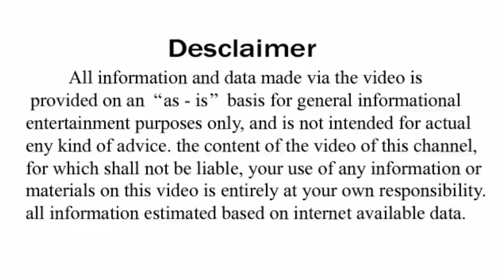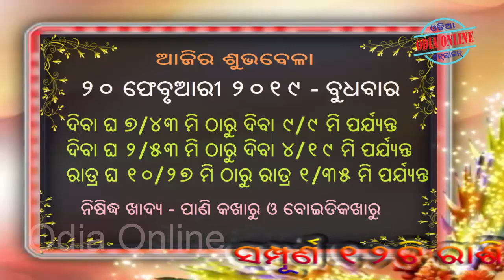Ajira Rasifala | 20 February 2019 | ଆଜିର ରାଶିଫଳ ସମ୍ପୂର୍ଣ 12ଟି ରାଶିର ଭାଗ୍ୟ | Today Horoscope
Ajira ehi video tire amemane sampurna 12ti rashi ra ajira rashifala janiba o ta sahita kichi upaya bi janiba jahaki pananka pain khub upakari ate